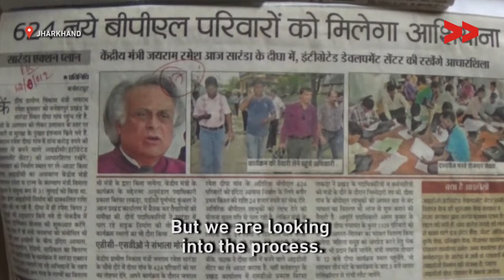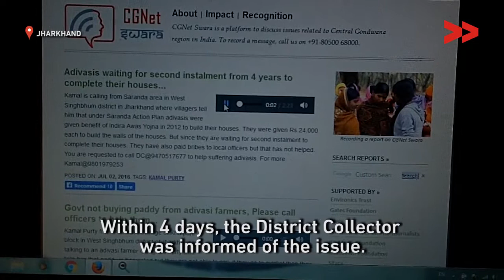IMPACT | 129 village residents get final instalment of Indra Awas Yojna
Kamal Kishor Purty reports from Pashchimi Singhbhum, Jharkhand for Video Volunteers.